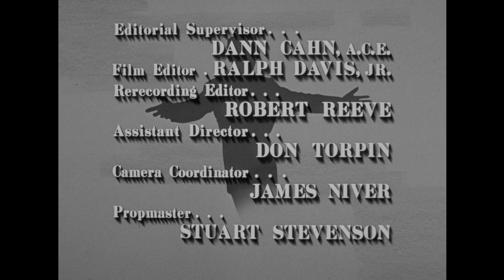The Danny Thomas Show - Season 4, Episode 24 - The Model - Full Episode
Danny tries to dissuade Terry from going to modeling school.